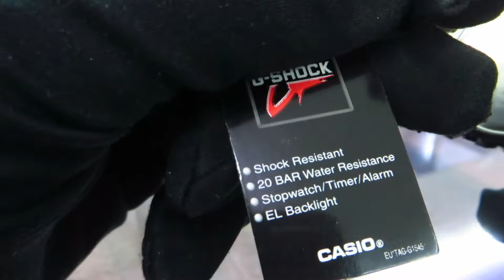Casio G-Shock DW-6900BB-1ER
Мужские часы Casio G-Shock DW-6900BB-1ER
Дизайн модели: Дайверские, Спорт
Часовой механизм: Кварцевый
Размер часов по ширине: 53.20
Размер часов по высоте: 50.00
Толщина часов: 17.7
Материал Корпуса: Пластик
Цвет часов: Черный
Материал ремешка-браслета: Каучук
Цвет ремешка-браслета: Черный
Стекло: Минеральное
Водозащита: 200 M
Оттенок циферблата: Черный
Дизайн циферблата: Арабские цифры
Тип Подсветки: LED Автоматическая подсветка
Функциональность: Электронный ЖК Дисплей, Второй часовой пояс , Дата, День недели, Месяц, Таймер, Секундомер
Дополнительные опции: Будильник, Автоматический календарь, Защита от ударов и падений, Морозоустойчивые